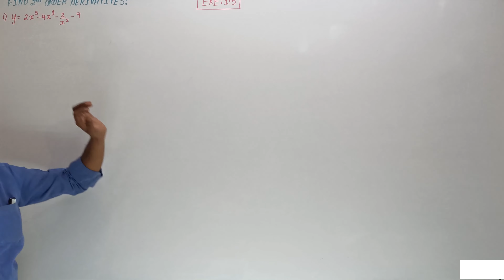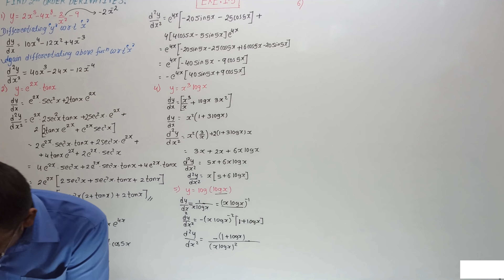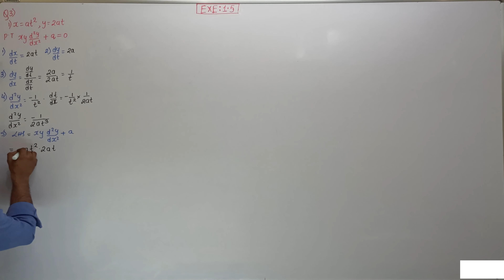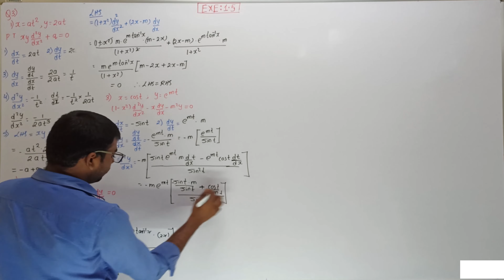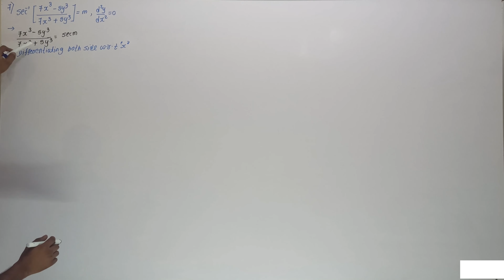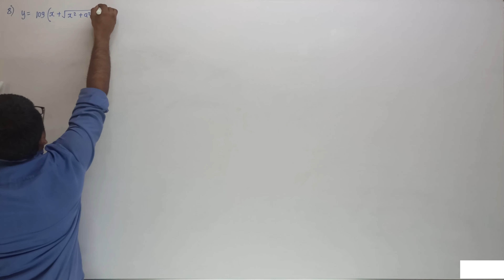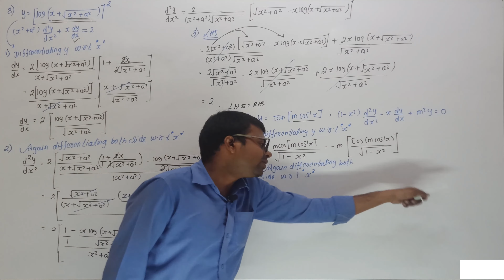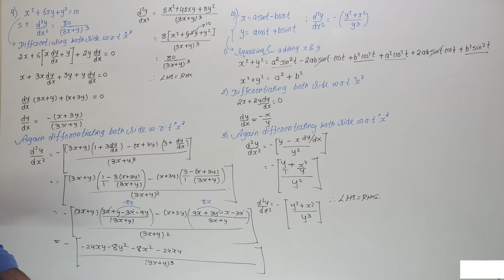Exe 1 5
8th 9th 10th ( State Board ) .
11th 12th Science ( State Board ) .